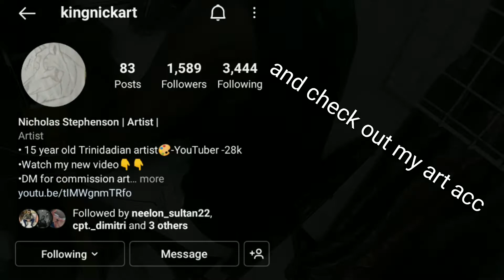Flower with colour pencils | kingnick art | timelapse